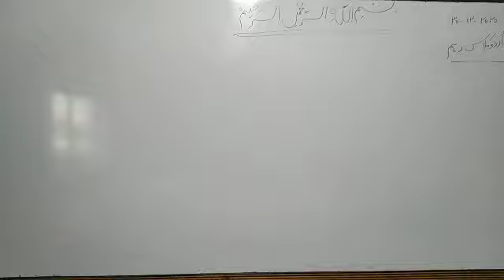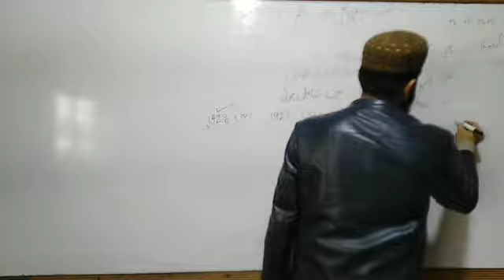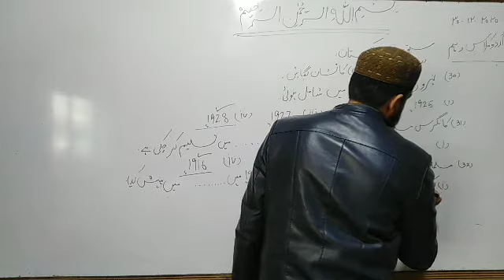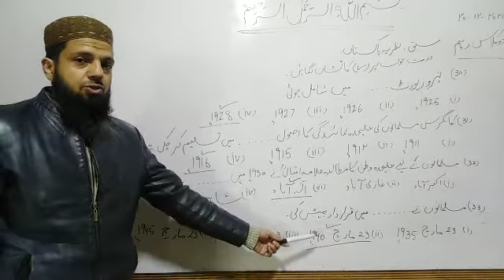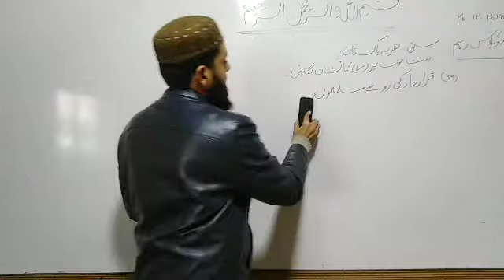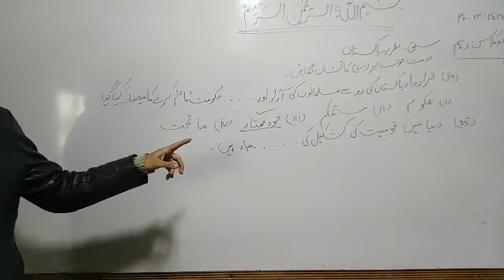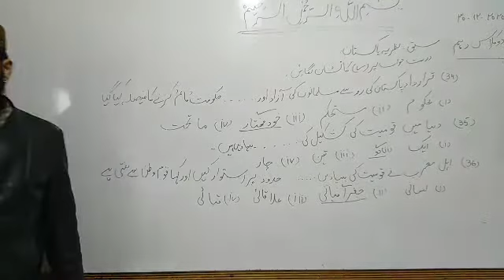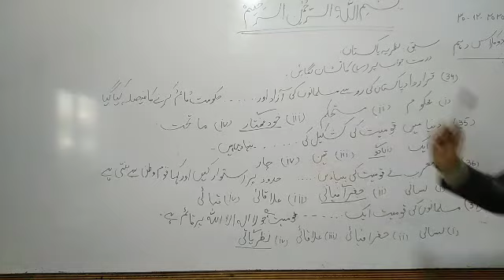urdu 10th class 30/12 /2020